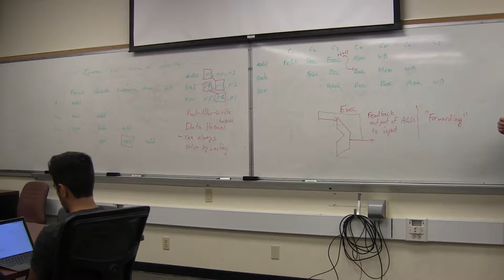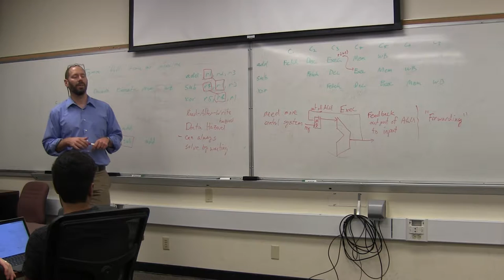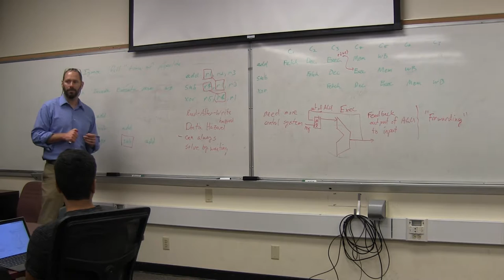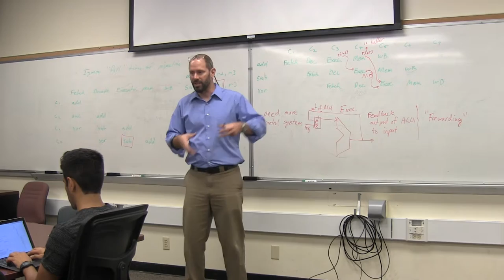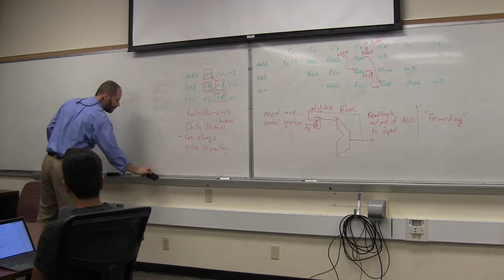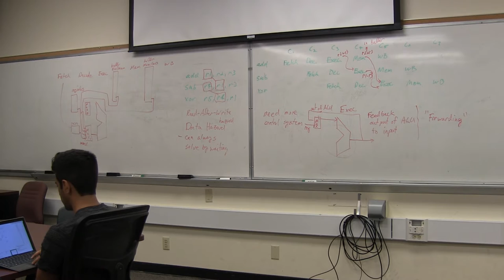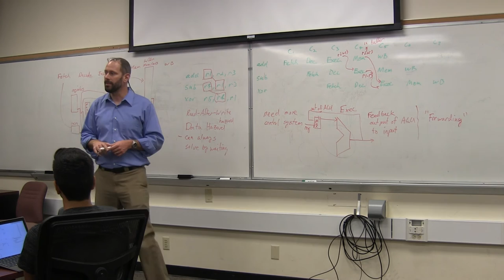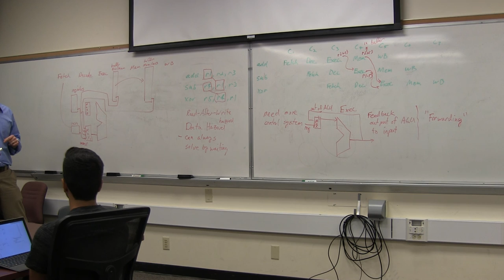CPE 315 Pipeline Lecture [3 of 6]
CPE 315 Pipeline Lecture covering motivation and data hazards, the load-use delay, and specifics for the Raspberry Pi processor.